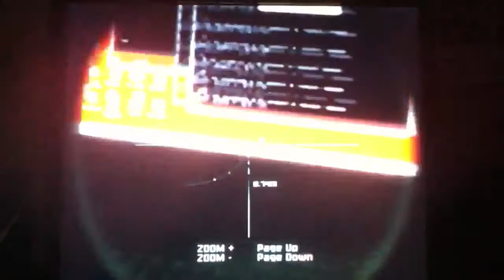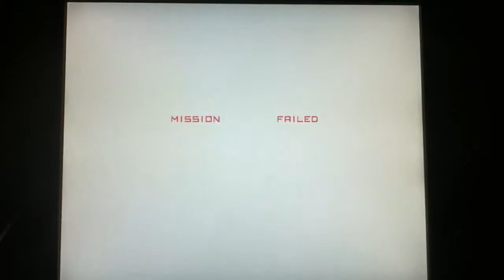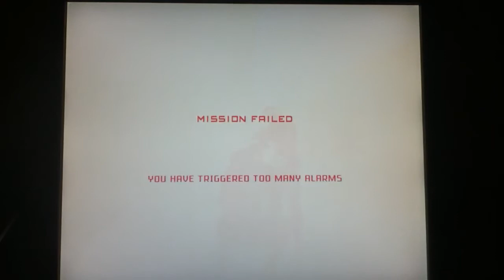COME INTO MY LABORATORY.....MOOHAHAHAHAHA - Splinter Cell P